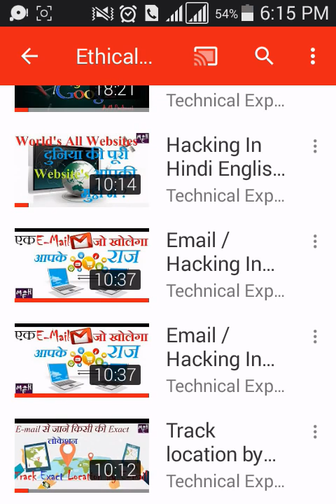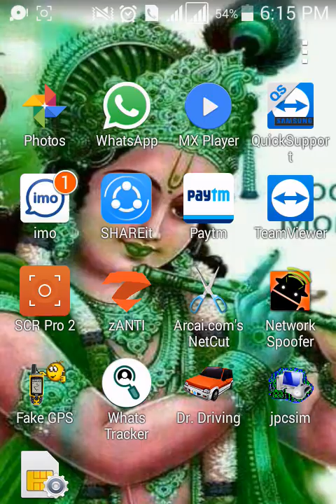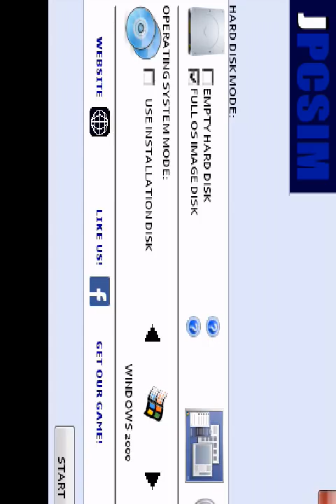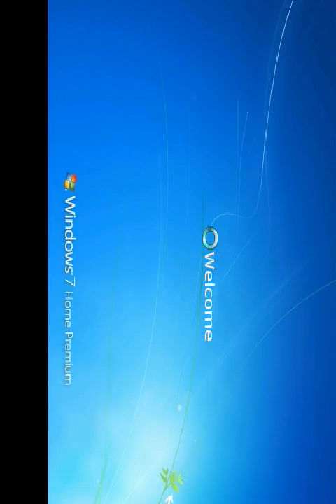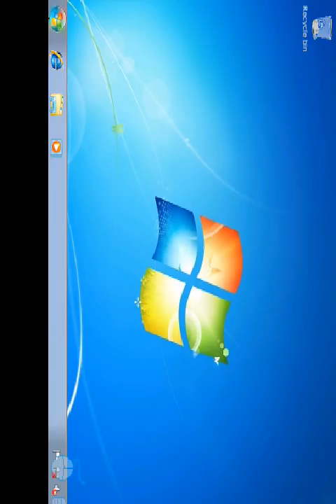How to Run Any Window on Mobile Phone?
Hello guys in this video we will learn that how to run windows on your mobile phone. you can easily install and run windows on your mobile phone easily by using given methods. hope you like this video.